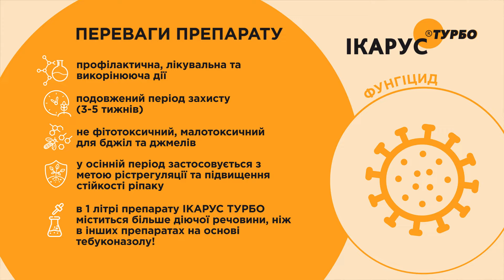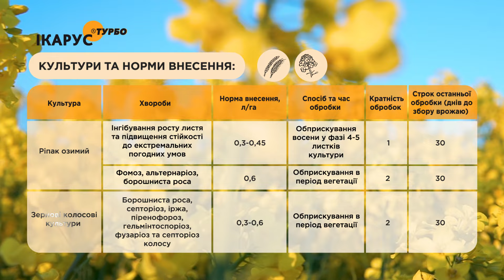Ікарус Турбо - фунгіцидний захист та регуляція росту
Ікарус® Турбо - ефективний фунгіцид на основі тебуконазолу, що має властивості регулятора росту.

Серед переваг препарату
- профілактична, лікувальна та викорінююча дії;
- подовжений період захисту (3-5 тижнів);
-  діє системно, активно переміщується у рослині та захищає від збудників небезпечних хвороб;
- у осінній період застосовується з метою зниження росту рослин ріпаку та підвищення стійкості культури до перенесення несприятливих умов перезимівлі;
- сумісний із більшістю пестицидів;
- не фітотоксичний, малотоксичний для бджіл та джмелів;
- в 1 літрі препарату Ікарус Турбо міститься більше діючої речовини, ніж у інших препаратів на основі тебуконазолу;
- зручний та більш економний у логістиці (за рахунок меншої витрати на 1 га).

Лишились питання?

Сміливо пишіть їх у коментарях до відео, або телефонуйте до регіонального представника "Самміт-Агро Юкрейн" у Вашому регіоні